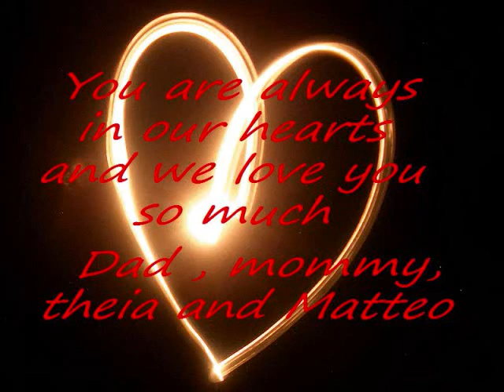LUCKY AND BELLA PHOTO ALBUM.wmv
Bella the beige beagle is not with us anymore ,Lucky who is at present 14 years and 6 months old and is a half beagle half black lab is still around barking and being a silly boy .